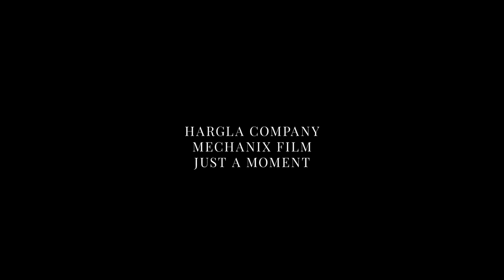Spoon – Official Trailer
Spoon (Karote)

RIGA IFF screening: October 24, 18:00

Director: Laila Pakalniņa
LV, LT, NO
2019
66'

Everything here connects to everything else... Society has reached such a level of development that it extracts petroleum from the depths of the earth, transports it to a refinery, where it is turned into plastic, then transports the plastic to another factory, where it takes on the form of a spoon, then transports the spoons to all kinds of stores and eating establishments, where the spoon’s meaningful life lasts a mere ten minutes or so before being thrown out.

This black and white story about the global phenomena is depicting what is a real film in understanding of the director. The only continent where screenings of the unique films made by Laila Pakalniņa haven’t been held yet, is Antarctica.